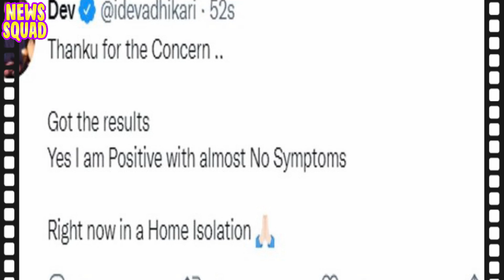দেব রুক্মিনীর বাঁচার আশা ছেড়ে দিয়েছে ডাক্তাররা। করনা আক্রান্ত দেব রুক্মিনী। হসপিটালে গেলেন মমতা।।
Keywords